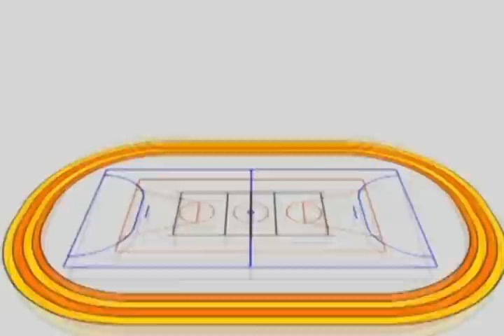Malabares. Cajas de cigarros.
Esta clase para profesores, es la última sesión del curso de Malabares realizado por la asesoria de Educación Física del CEFIRE de Valencia e impartido por el profesor José Ruiz y Raul Garbayo. Valencia Octubre de 2008. En ella se realiza un repaso de cada una de las técnicas realizadas.